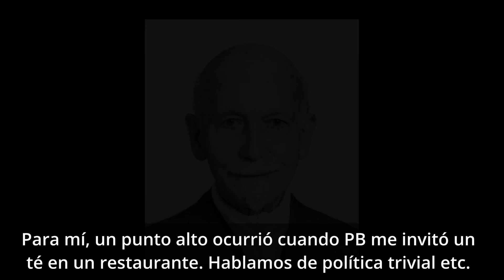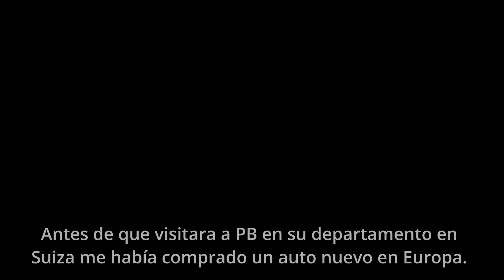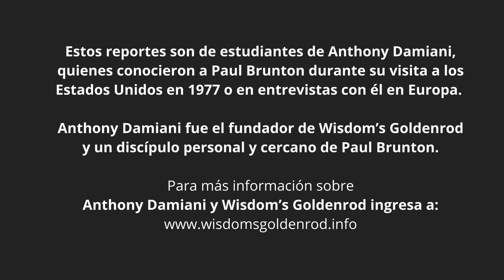ENCUENTROS CON UN SABIO - MEMORIAS de ESTUDIANTES de WISDOM'S GOLDENROD Leído por Christi y Jeff Cox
Yo había tenido un enorme despertar espiritual mientras leía el libro de PB: “Una búsqueda en el Egipto Secreto” Una experiencia de mi ser real. Eso fue mucho antes de que lo conociera. Más tarde PB me comentó que sí, que el propósito de sus libros era iniciar a las personas en lo que él llamaría “una vislumbre”.

"Para mí, un punto alto ocurrió cuando PB me invitó un té en un restaurante. Hablamos de política trivial, etc. En el curso de todo ello sentí una especie de fuerza magnética incontrolable de mirarlo directamente a los ojos..."

"Nos habían dicho que tendríamos a PB en nuestra casa, recuerdo estar fuera de mí tratando de tener todo bien, la casa debía estar inmaculada. ¡Hay por Dios! Eso fue bastante tenso..."

"Había una gran calma, sentados con PB bajo la sombra, en la estancia del jardín. Anthony solía referirse a este proceso:..."

"Antes de que visitara a PB en su departamento en Suiza me había comprado un auto nuevo en Europa. Mientras manejaba hacia allá pensé: “¡Oh chico, espera a que PB vea este auto!” y ese tipo de pensamientos. Sus primeras palabras. "

" PB salió del restaurante y había estado la luz del sol brillando sobre su rostro. Y simplemente se quedó allí. Yo me había sentido muy agitado; por uno o dos minutos él no se movió, no nos miró, simplemente se quedó allí de modo increíble - Siempre comienzo a llorar cuando pienso en esto..."

"Cuando él dijo “gracia” invocó a la Mente-Mundo. Y tuve el sentimiento distintivo de que la Mente-Mundo estaba justo allí. "

Estos reportes son de estudiantes de Anthony Damiani, quienes conocieron a Paul Brunton durante su visita a los Estados Unidos en 1977 o en entrevistas con él en Europa.

Anthony Damiani fue el fundador de Wisdom’s Goldenrod y un discípulo personal y cercano de Paul Brunton.

Para más información sobre Anthony Damiani y Wisdom’s Goldenrod ingresa a